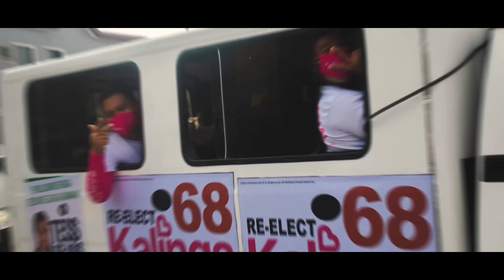KPL Sucat Motorcade Campaign